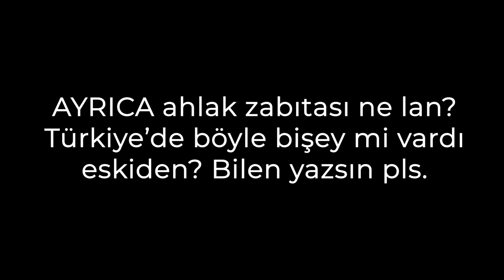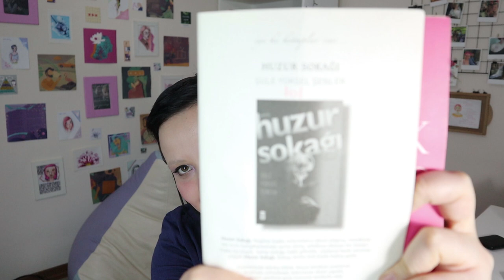Kadın ve Evlilik SON BÖLÜM - ŞeHvEt KaMÇıSı